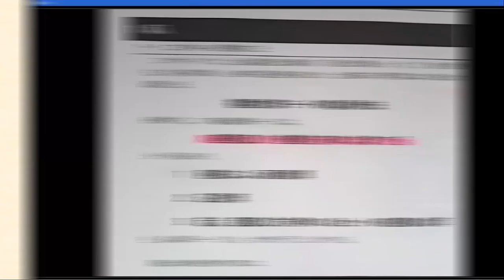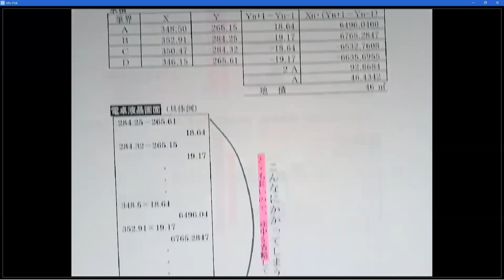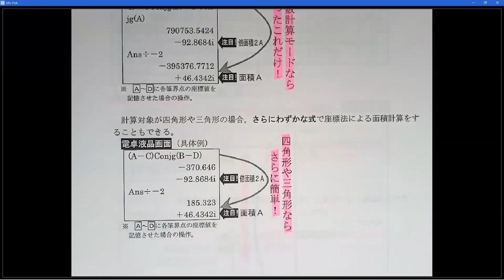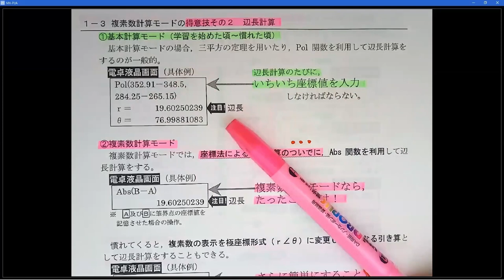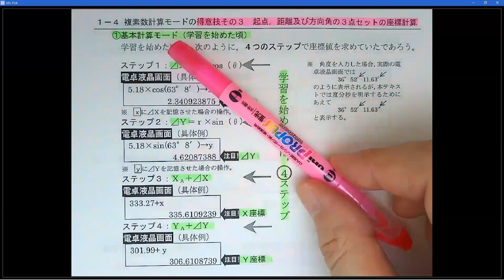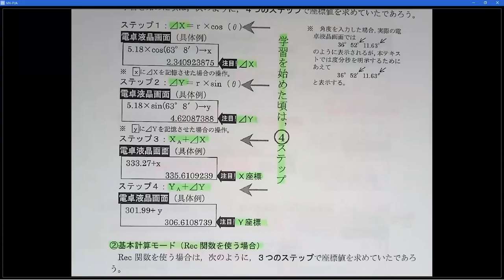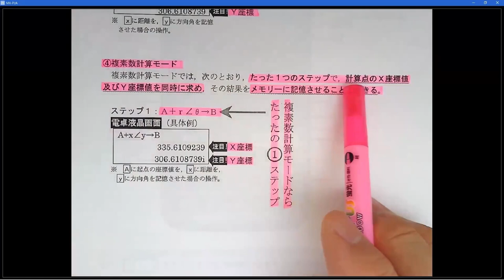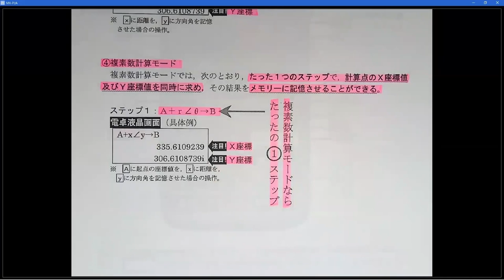複素数計算モードの得意技と、2022年合格目標 土地家屋調査士 計算特訓講座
他の受講生に差をつけましょう！
すばやく，正確に，検算まで！
池永講師の語る複素数計算モードの得意技！

書式の計算を体系的に身につけることができる「計算特訓講座」は、全受験生にオススメです！